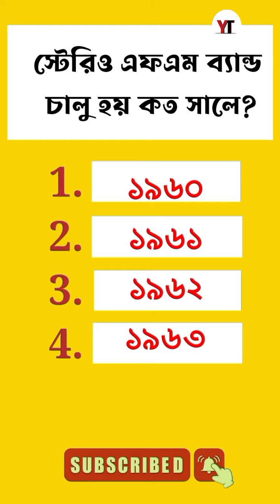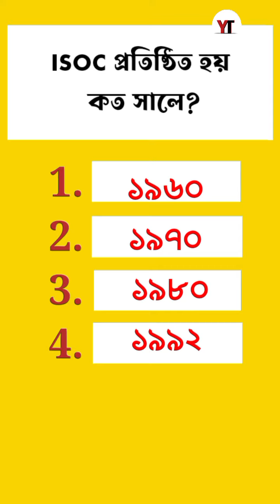সাধারণ জ্ঞান | General Knowledge | GK 2023